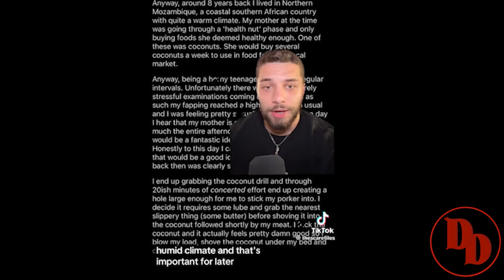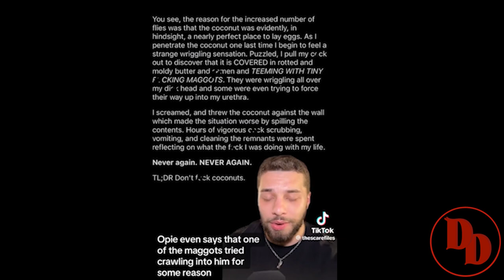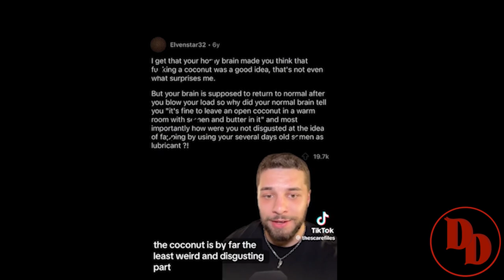Episode 120: Alphas in the Ocean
Welcome back to another episode of Daddy’s Dungeon Podcast enjoy!
And like always, don’t forget to close the door behind you.
Follow Our pages
Follow Jose Vargas:
 Follow Dylan Hupp:
If you have any problems, cool stories that you would like to share or any advice you'd like to get from us on the Pod, please DM us @daddysdungeonpod on Instagram!